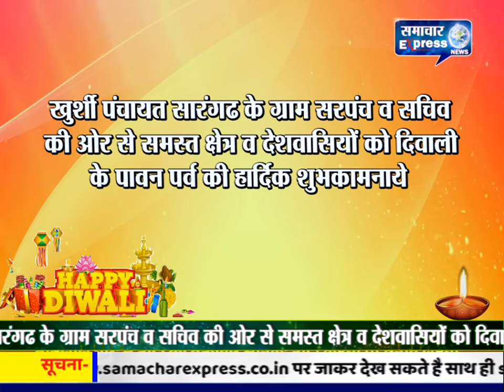Wish You A Very Happy Diwali - Wishes खुर्शी पंचायत सारंगढ के ग्राम सरपंच व सचिव